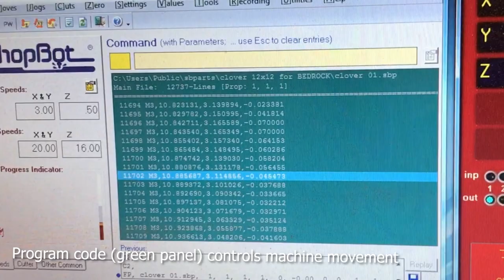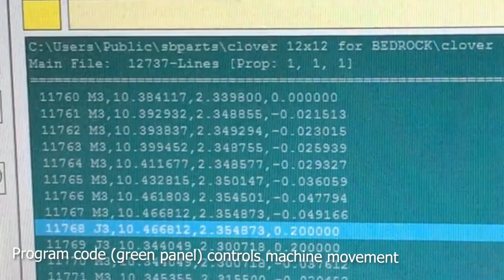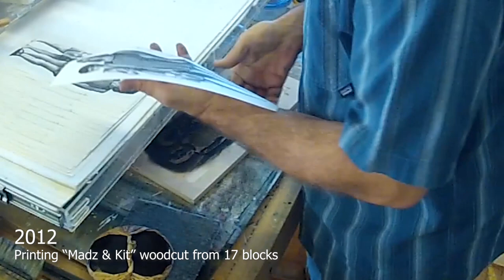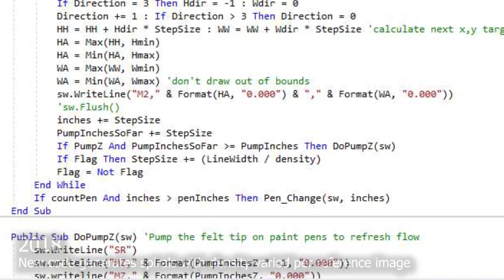Reinventing the Line: Post-Digital Drawing and Painting by Mike Lyon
Video showing process was displayed throughout the exhibition, "Reinventing the Line: Post-Digital Drawing and Painting by Mike Lyon"

This exhibition celebrates Kansas City artist Mike Lyon and his innovative use of traditional art materials along with automated machine tools and digital technology. His hybrid studio practice has made him a pioneer in the emerging field of post-digital printmaking and graphics.

The Drawing Room is located at 1903 Wyandotte Street, Kansas City, Missouri

The exhibit is open to the public from 10am-6pm Tuesday through Friday and Noon-5pm on Saturday’s from April 5 through May 2, 2019.